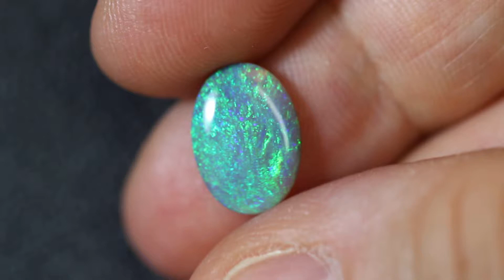Australian Semi Black Opal Solid Lightning Ridge Cabochon Loose Stone 1.62 cts